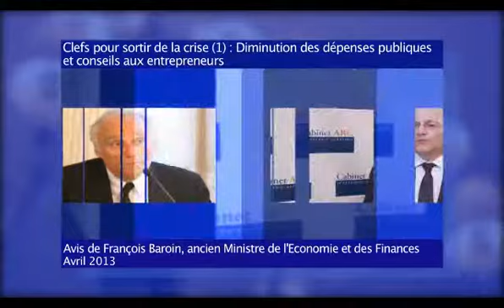François Baroin nous donne les clés pour une sortie de crise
A l'occasion de son intervention au cours du petit-déjeuner débat organisé par le Cabinet ARC, spécialiste du recouvrement de créances, François Baroin nous explique la première clé pour une sortie de crise: Les dépenses publiques.